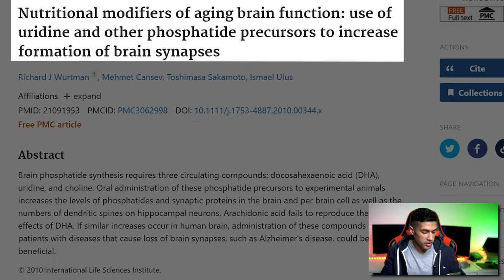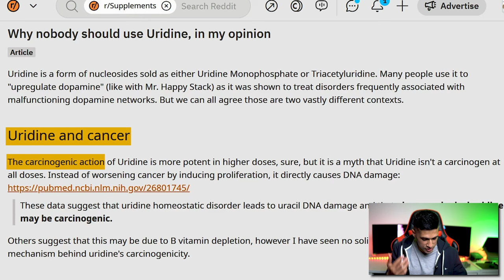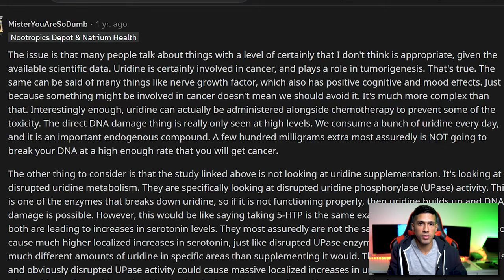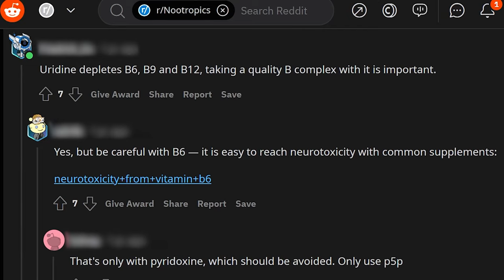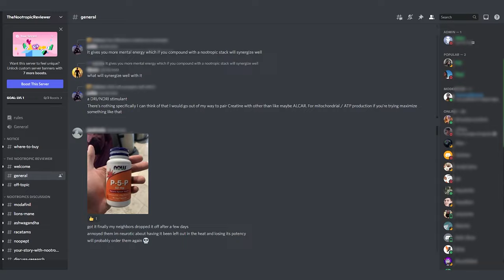SuperCharge Your Brain With Uridine Monophosphate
Awaken your inner genius with Uridine Monophosphate - the nootropic superhero for your brain! Uridine Monophosphate has been said to improve motivation and lessen anxiety, making it a popular choice for those seeking to boost their cognitive abilities and overall well-being. Watch the whole video as I share my experience with this nootropic, its benefits, side effects, and more.

⏰TIMESTAMPS⏰
00:00 Introduction
01:11 Uridine Monophosphate Benefits
03:08 Studies On Uridine Monophosphate
04:05 My Experience With Uridine Monophosphate